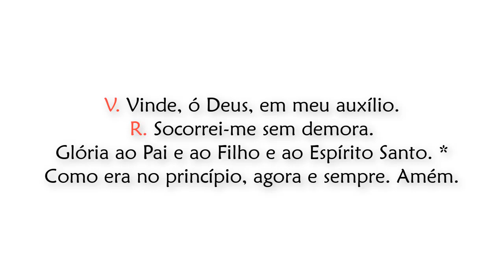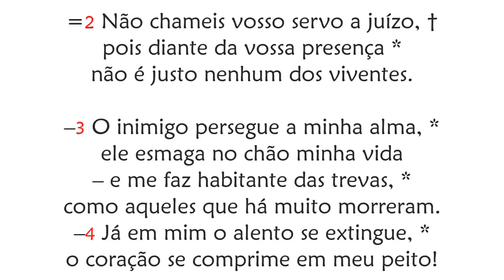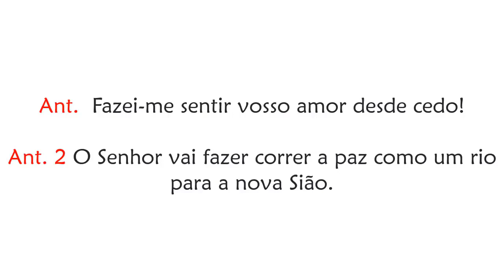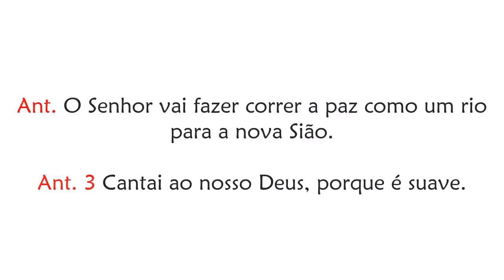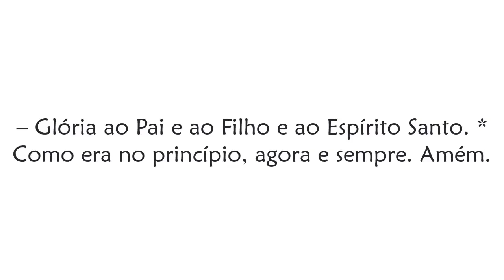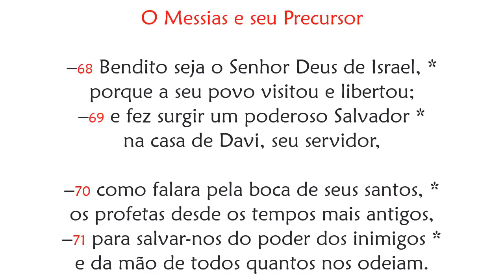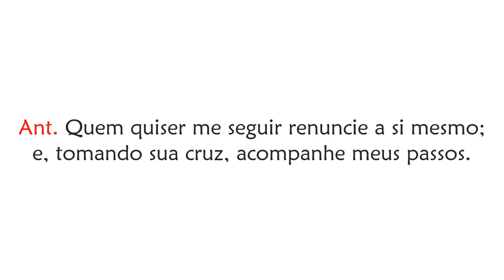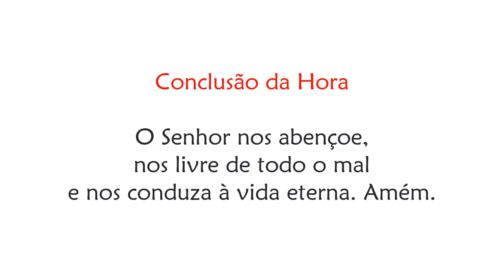Laudes de Quinta-feira depois das Cinzas - IV Semana do Saltério